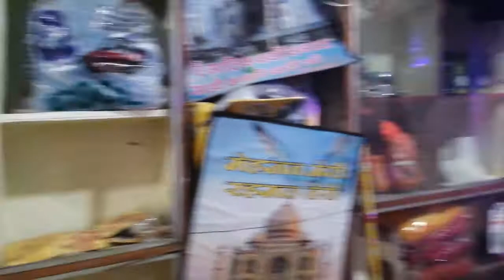A 1 pickup and car decor 6260550799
All body Asseciris